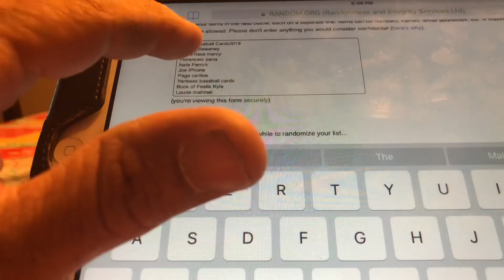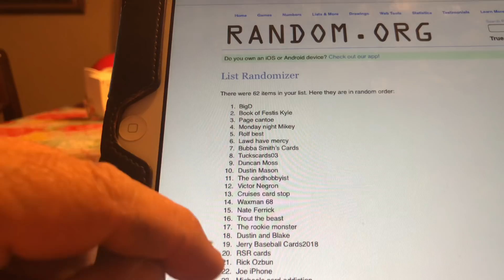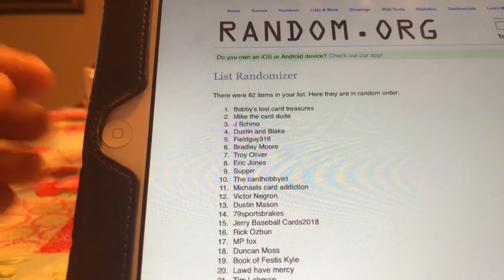500 sub giveaway winners Congrats